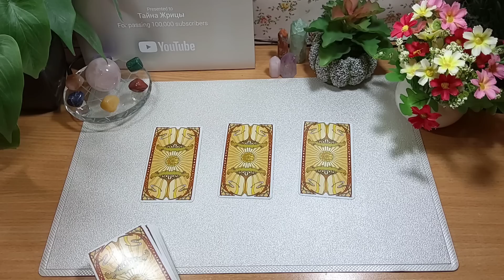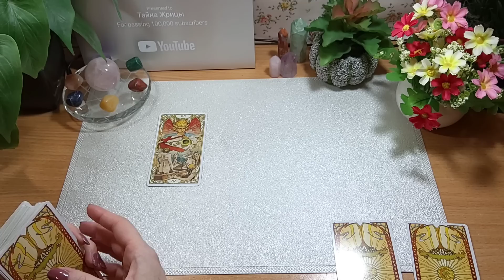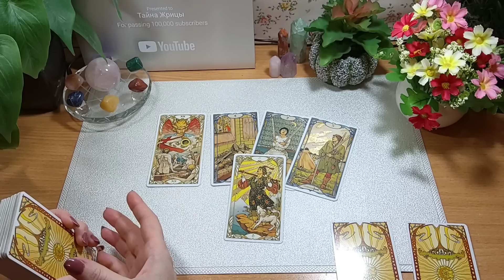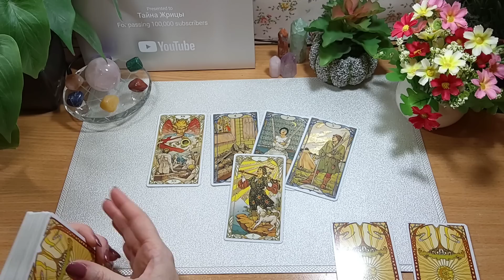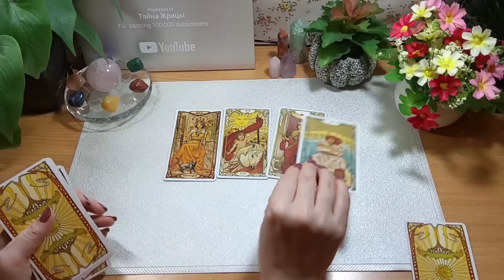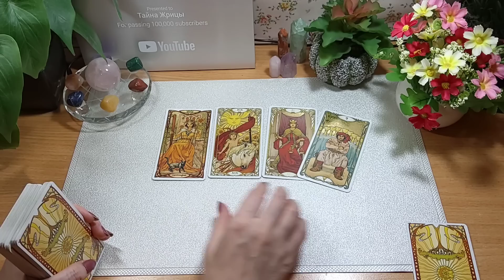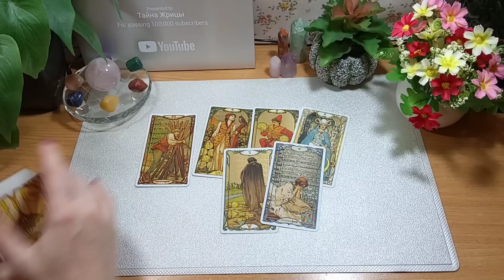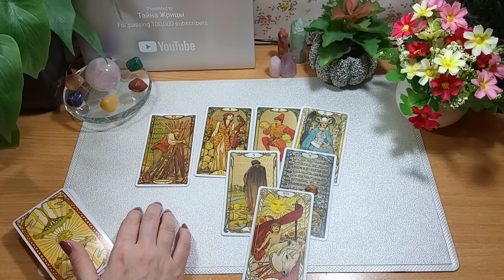Что принесёт Новолуние + бонус. | Тайна Жрицы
Сегодня на таро мы с вами посмотрим, что принесёт вам новолуние, а также вас ожидает бонус в конце видео.

Time code:

1. 02:12
2. 05:22
3. 08:05

Подписавшись на канал " Тайна Жрицы" с этого момента, мы становимся друзьями. И это же очень хорошо.  Делитесь данным видео, пишите комментарии под видео. Благодарю Вас! 🙏